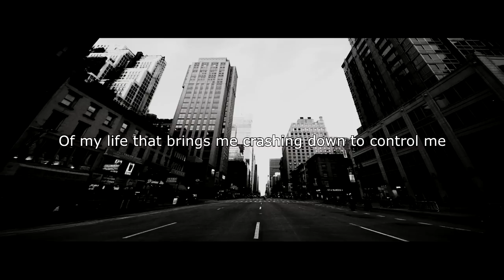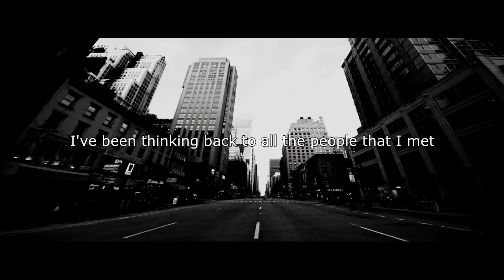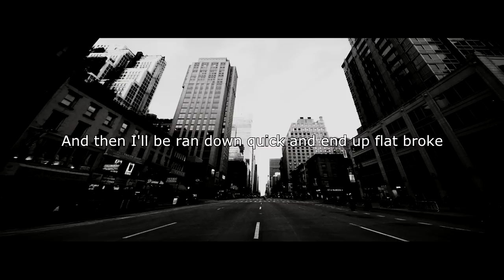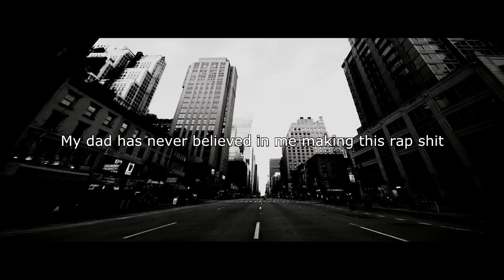Norad - Everyone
Thanks for checking out the new song! I hope you all enjoy it! =]

Hook by: Rhonda